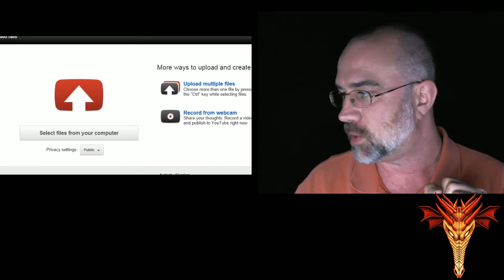Live Streaming using Xsplit to YouTube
I have officially requested access to live stream to YouTube